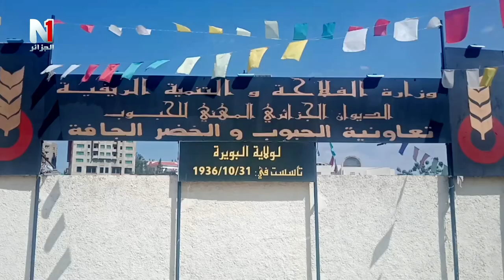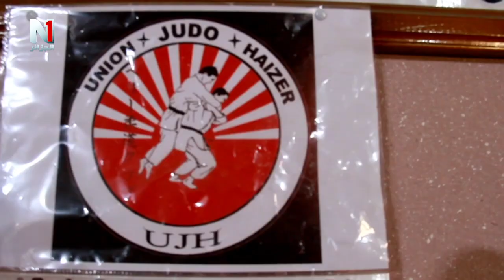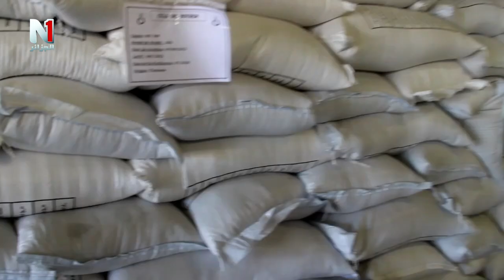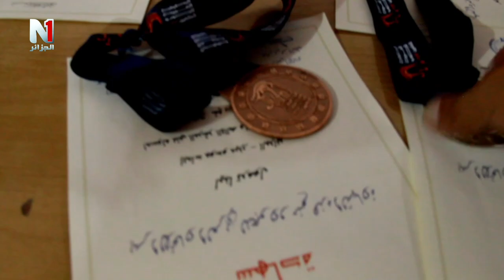نشرة الاخبار من ولاية البويرة 25-08-2023